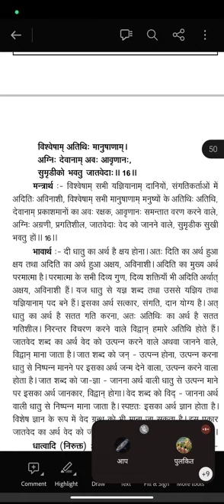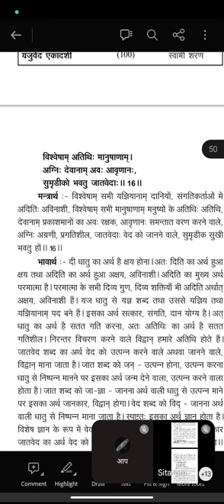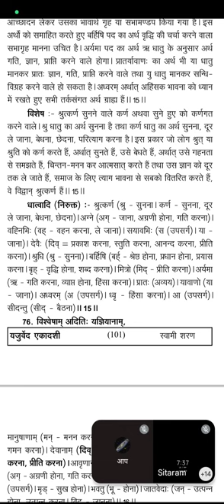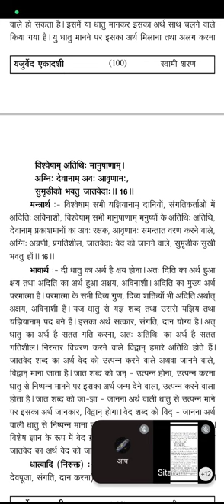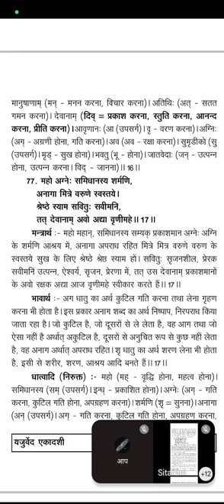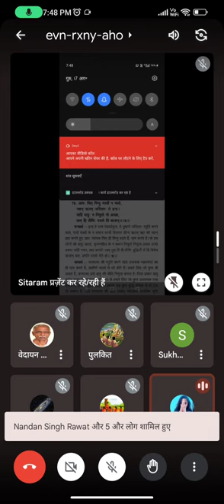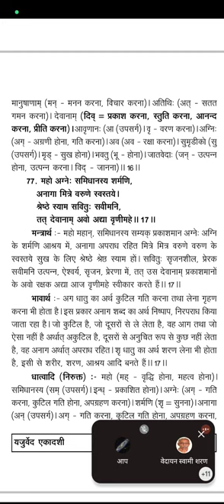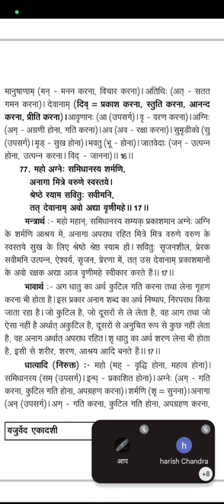यजुर्वेद अध्याय 33, मंत्र 16, 17